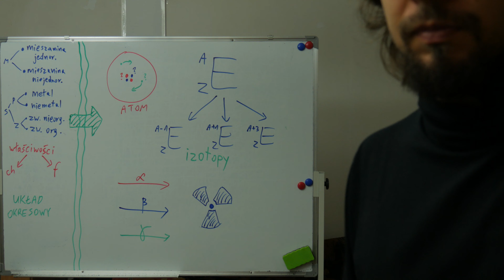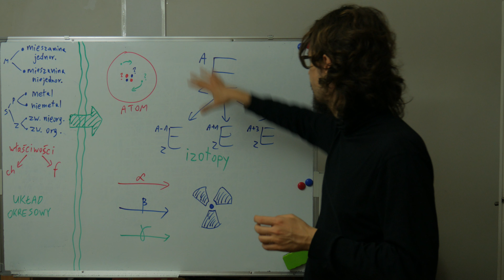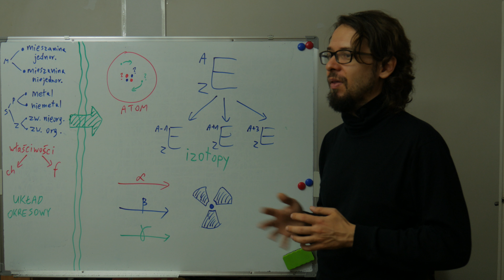Chemia 7. Moduł 4.0 Jądro atomowe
Film łącznikowy: podsumowanie modułu 3. "Klasyfikacja materiałów" i wprowadzenie do modułu 4. "Jądro atomowe".